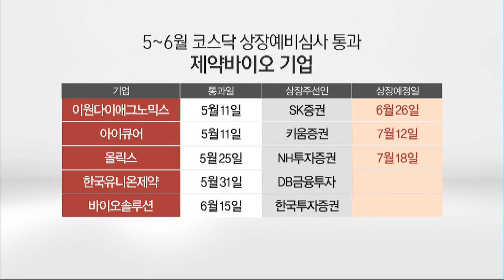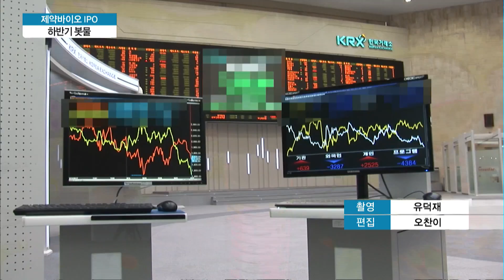올 하반기도 제약바이오주 IPO 줄잇는다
06/29 MTN 투데이

올 하반기에도 제약바이오 기업들의 기업공개(IPO) 도전이 줄을 잇고 있습니다. 바이오 기업의 회계 부정 이슈 등으로 침체된 IPO 시장에 활기를 불어넣을 수 있을지 주목됩니다. 정희영 기자입니다.